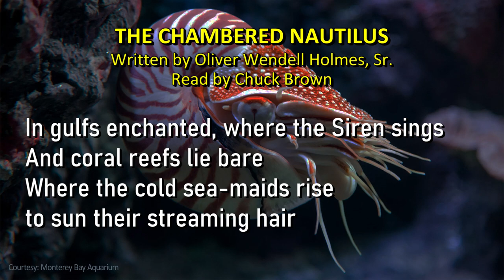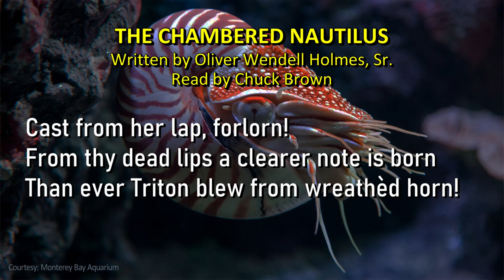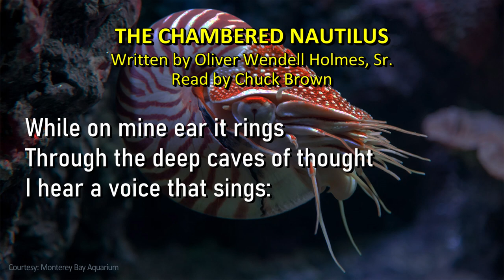Poem: The Chambered Nautilus - Read by Chuck Brown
Written by Oliver Wendell Holmes, Sr.